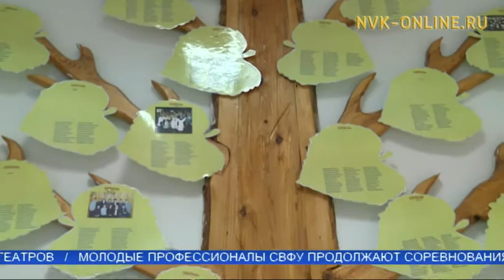Барыны-бары туһаҕа таһаарар уус дьахтар Мария Игнатьева